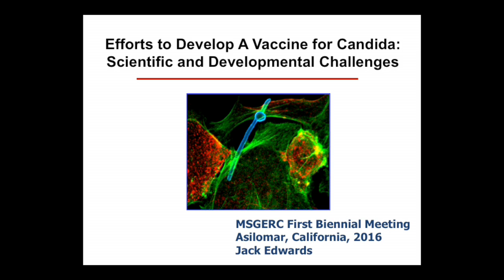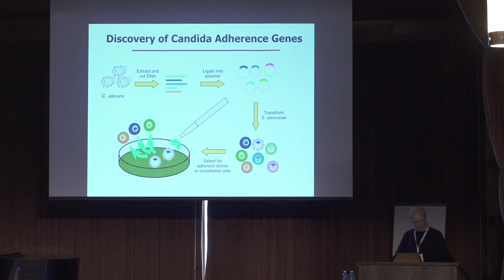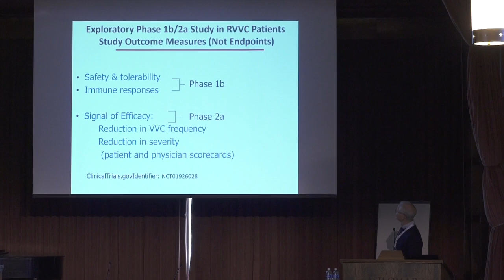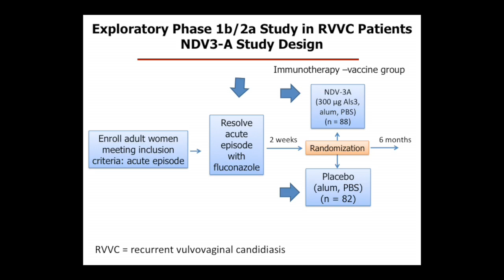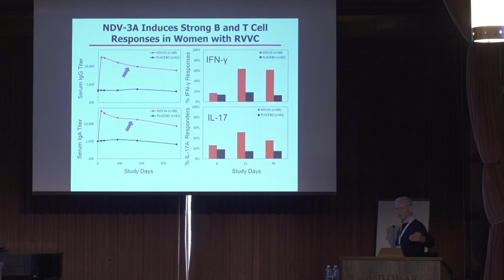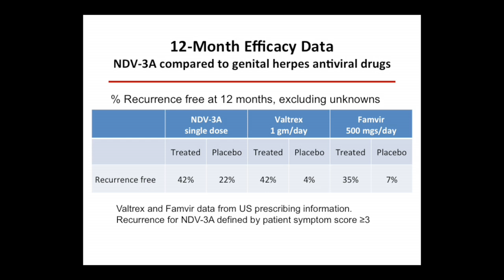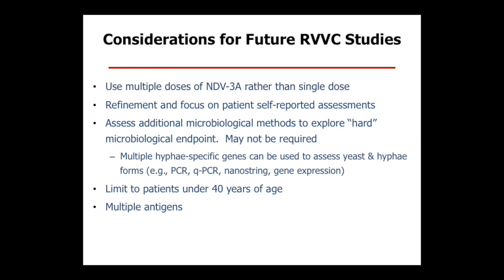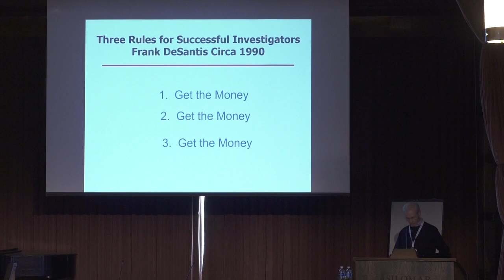MSGERC 2016 Biennial Meeting -Candida: Jack Edwards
Plenary Lecture: Candida and the Mycobiome
Dr. Jack Edwards - Efforts to Develop a Vaccine for Candida: Scientific and Developmental Challenges